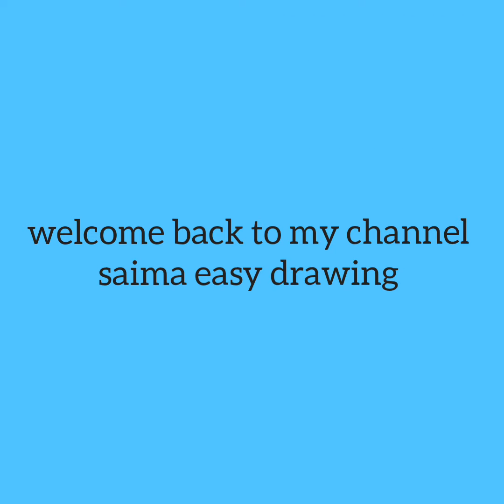how to draw a side face girl (step by step for beginner pencildrawing easy pencil.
use of only one pencil apshara.